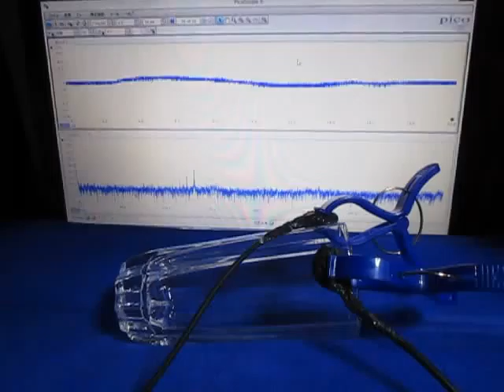超音波発振計測解析システム（超音波テスター）：：実験動画 ultrasonic-labo